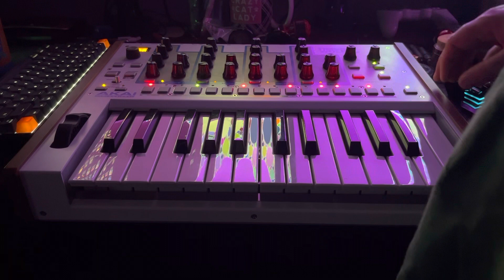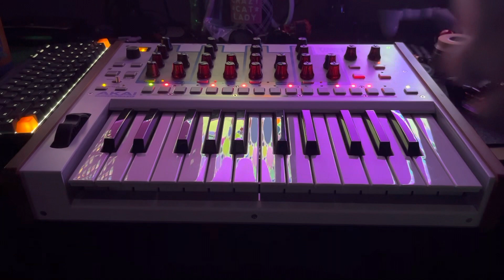Real (simulated) wood grain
I finally got the best synthesizer, the Akai Timbre Wolf! I have wanted one for quite a while but I wasn’t interested in spending too much on a meme, and finally one showed up in my area for the right price. This vid is using the onboard sequencer with the synth in unison mode, and the only external effects coming from the Octatrack are some compression and the light delay I use on all my stuff. I am pretty impressed with how it does at a nice distorted acid bass, honestly. The sequencer is blessedly simple, though I’ve still gotta get the hang of how the fills work.